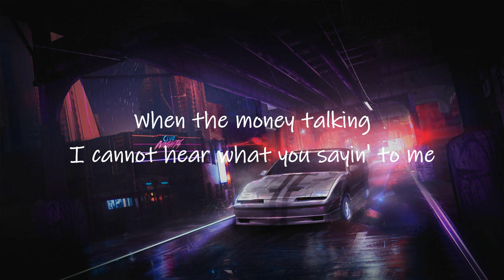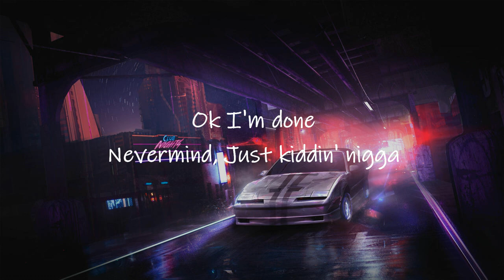Quandale - Dingle Race Freestyle (Lyrics) | she got big ol titties i said goo goo goo gaa gaa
Quandale - Dingle Race Freestyle (Lyrics) | she got big ol' titties i said goo goo goo gaa gaa monkey ass nigga [TikTok Song Remix]

🎵 Support Quandale 🎵

📝 Lyrics ⬇️

[Intro]
Yeah, Yeah, Haha
[We Love you RKSmelly
Goofy ahh Uncle Productions
Aye I know I'm five years late [Hahaha
You can't fuck with me I'm on a different level
Phew, Phew

[Verse]
Money so big niggas think I'm Yeat
Bitch you can't compete
Lil Hoe get on your knees, and lick the cheese
I'm finna get on your ass
You can call me pair of jeans
That girl she came and sucked my dick
And she did it hella mean
Yeah, they call me Quandale
Got to get to the green, I’m not talking ‘bout no kale
Had to kick a lil bitch out, 'cause she was fucking like a snail
Man, I just went to jail
I was opening up mail
Quandarious tried to diss me, and his stupid ass failed
Got these hoes mad
'Cuz I'm getting racks
Put a hunnid on the dash
Bitch yo breath stink, please go put on a fucking mask

[Chorus]
She said "pass the weed bitch", I don't like to pass the gass
Blowin' bubbles, Blowin' Zaza
She got big ol' titties, I said "Goo-Goo-Goo-Gaa-Gaa"
In the zoo monkey ass niggas, "Ooh-Ooh-Ooh-Ah-Ah"
Stop playin wit' me
When the money talks I cannot hear what you sayin' to me
Lil Bitch Religious, On her knees, like she prayin' too me
Ok I'm done
Nevermind, Just kiddin' nigga

[Verse 2]
Aye, bitch I had to do the race
Got a couple bad bitches with me
Spray my dick, call it face paint, Goofy ahh nigga
You ain't cool, nah you ain't
Bitch I will grab the Smith & Wesson, shoot a nigga, head bald, G.I Jane
[Aye, I know that shit went over your head, It's cool
Uh, finna go to the- [Oh Shit, "FUCK MY VOICE"
Yeah, finna go the bank
Got my hand on her hill
Nigga you can call me "Hank"
This song is finna start a fire, I don't need no propane
I'm not a liar, I desire
A hoe that's gonna shake & break my bank
Ima eye her down, and Imma fly her Up
I'm finna fuck her in the car, until the tyres stuck
I said, "Girl what's your name", she said Lizzy Maguire, fuck
Oh Shit

[Outro]
Yeah, Yeah, Yeah
Imma do the race
[Hahaha]